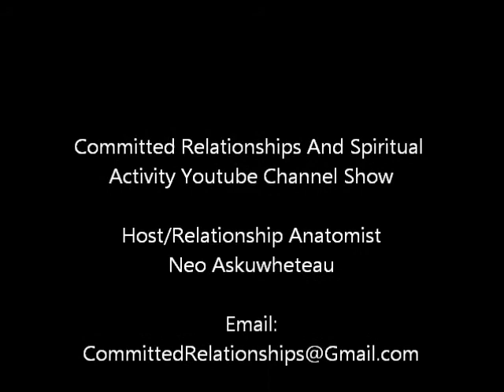Psychological Trap: The Fitness Trap (AUDIO)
World societies have had various mind control mechanisms that keeps people destructively obsessed with their own physical fitness.  This is another psychological trap.  Relationship Anatomist and Personal Development Consultant Neo Askuwheteau mentions this in this audio.